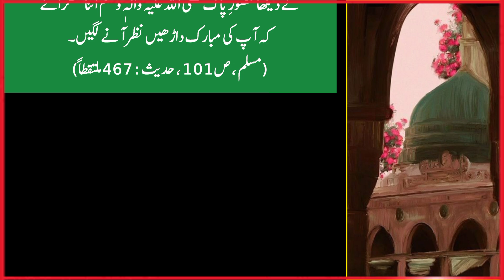hadees e pak|hadees e nabvi in Urdu|Hadith in Urdu|Hadee's Mubarak in Urdu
profound teachings of *Hadees Mubarak* in this comprehensive video, presenting *Hadees Sharif* in Urdu for easy understanding. Gain wisdom from *Hadees Nabvi* and explore the authentic *Sahih Bukhari Hadees* in Urdu. We offer daily *Hadees* updates, including short *Hadees* in Urdu, to inspire your spiritual journey. Learn about *Hadees-e-Kisa*, *Hadees-e-Pak*, and the life-changing *Ahadees e Mubaraka* with in-depth explanations. Watch now and deepen your faith through the timeless lessons of the *Hadees Sharif*.